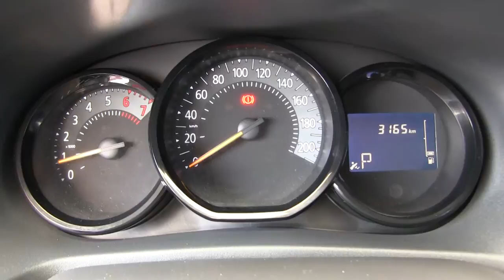Renault / Logan / 2018 / 416456